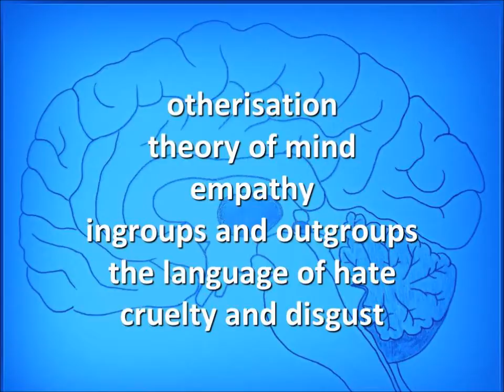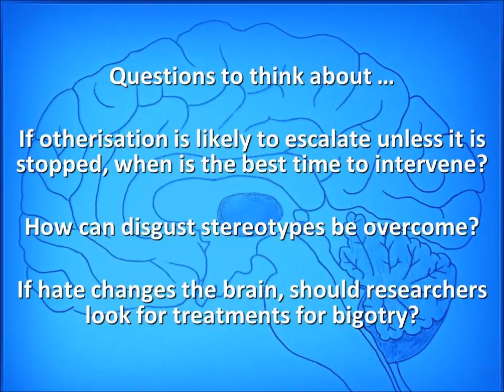Neurotaylor talks about hate and the brain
What happens to people who learn to hate other people? What changes in their heads? This video looks at the psychology of hatred and the thoughts and emotions which trigger cruelty.